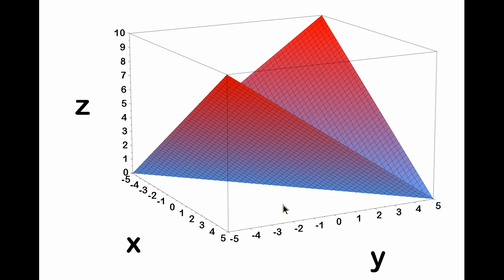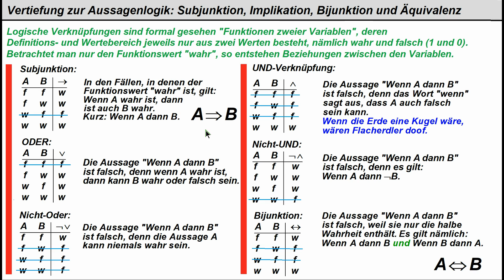Aussagenlogik ►Zuschauerfragen, Denkfehler, Vertiefungen